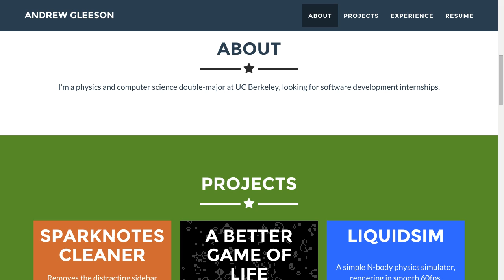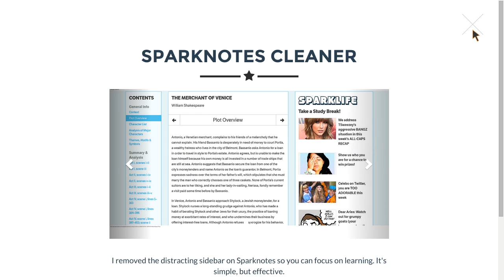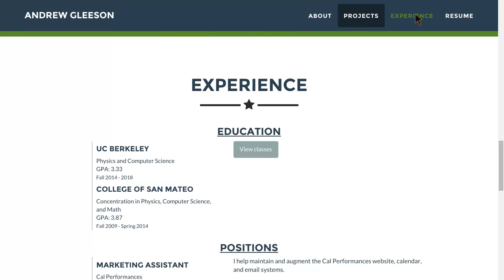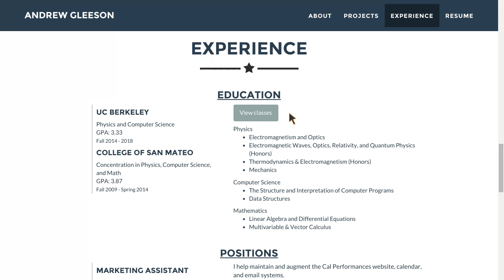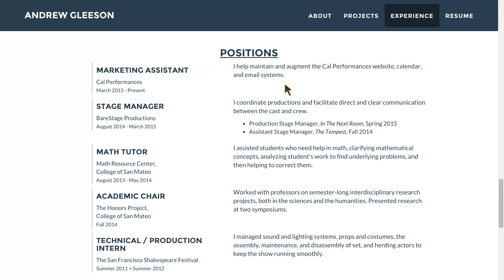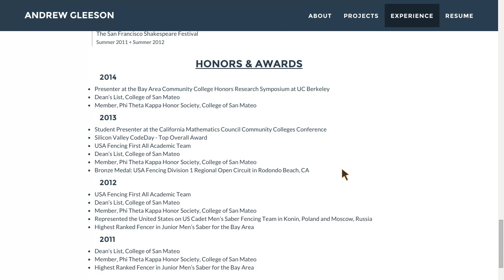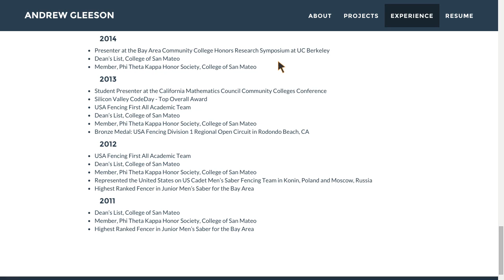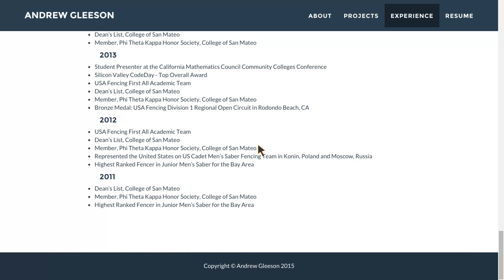004 Andrew's Personal Website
We'll be looking at the personal website of an undergraduate student looking for an internship.  Does he sell himself effectively?  Has he positioned himself, and his brand, well?  Find out in this exciting site critique by TapRun!